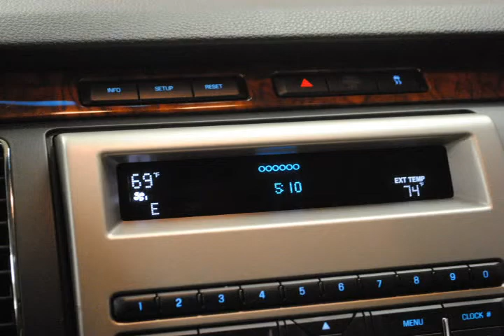2009 Ford Flex Black Troy MI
Autos & Vehicles

Year: 2009
Make: Ford
Model: Flex
Ext Color: Black
Int Color: Charcoal Black

Dealer's Name: Elder Ford
Dealer's City: Troy
Dealer's State: MI
Dealer's zip: 48083

Air Conditioning, Cruise Control, Fog Lights, Garage Door Opener, Keyless Entry, Passenger Air Bag, Power Lift Gate, Remote Trunk Release, Side Curtain Air Bag, Steering Wheel Audio, Tilt Wheel, Tinted Glass, Traction Control, Vanity Mirrors

Cities where people might be interested in this vehicle as well:
Troy

2FMDK53C39BA75569